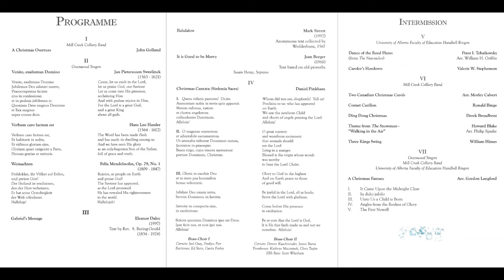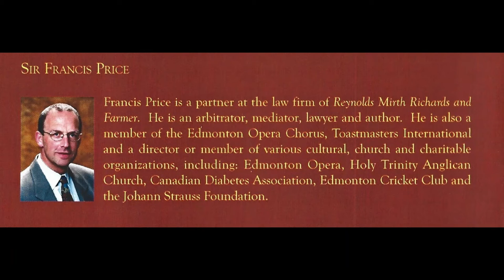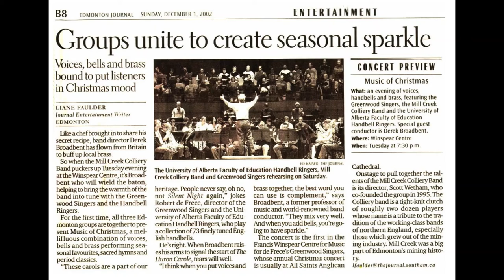CORNET CARILLON - Mill Creek Colliery Band - Music of Christmas, Voices, Bells & Brass 2002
MUSIC OF CHRISTMAS VOICES, BELLS & BRASS

DEREK BROADBENT Guest Conductor
FRANCIS WINSPEAR CENTRE FOR MUSIC

UNIVERSITY OF ALBERTA FACULTY OF EDUCATION HANDBELL RINGERS
GREENWOOD SINGERS

Programme
A CHRISTMAS OVERTURE  John Golland
TWO CANADIAN CHRISTMAS CAROLS  arr. Morley Calvert
CORNET CARILLON  Ronald Binge
DING DONG CHRISTMAS -  Derek Broadbent
Theme from The Snowman - Howard Blake
“WALKING IN THE AIR”  arr. Philip Sparke
THREE KINGS SWING - William Himes
WHITE CHRISTMAS – Irving Berlin, arr. Philip Sparke

PERFORMERS
ERIC FILPULA - Soprano Cornet
JOEL GRAY - Principal Cornet
FORDYCE PIER - Solo Cornet
DOREEN KUSCHMINDER - Repiano Cornet
GORDON RUSSELL - Second Cornet
JAMIE BURNS - Second Cornet
NANCY MCBRIDE - Third Cornet
SHERI TWAROG - Third Cornet
RICARDO FORESI - Flugel
GERRY ONCIUL - Solo Horn
PAUL FLOWERS - First Horn
JANE DeCAEN - Second Horn
ED STEIN - First Baritone
CURTIS FARLEY - Second Baritone
KATHRYN MACINTOSH - Solo Trombone
HUGH SEMPLE - Second Trombone
KEN READ - Euphonium
SCOTT WHETHAM - EEb Bass
SHELDON CAMPBELL - EEb Bass
JOHN FARMER - BBb Bass
MARK PREECE - BBb Bass
BRIAN THURGOOD - Percussion
DON ELLETT - Percussion
TYLER REIMER – Percussion
MALCOLM FORSYTH - Season Conductor

Cover Design: Chaos Communications
Programme Layout/Design: Kent Sutherrland
Programme Printing: Three-Twelve Marketing Inc.
“Groups unite to create seasonal sparkle” Edmonton Journal – Liane Faulder, Journal Entertainment Writer, Edmonton, photo credit: Ed Kaiser, The Edmonton Journal Dec 1, 2002